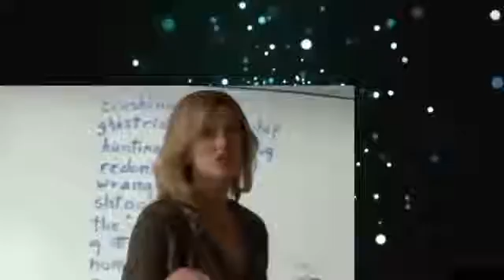Seasoncrubs Season09Episode08 Our Couples